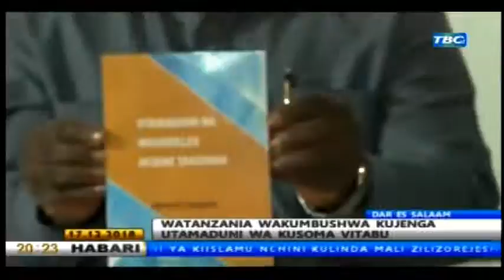Taarifa ya habari kutoka TBC usiku huu December 17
Habari zote